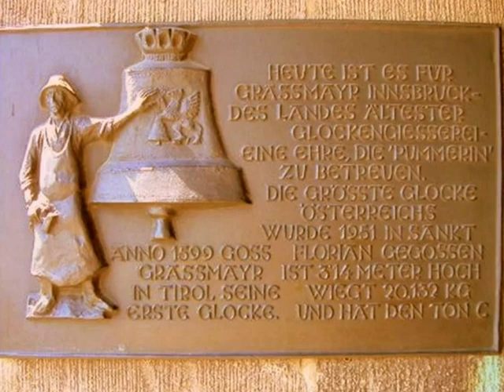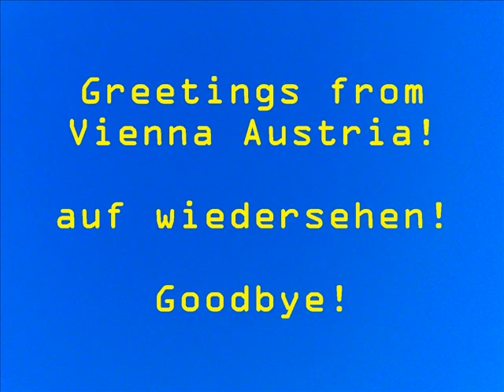Vienna Austria Rooftops Summer View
See Vienna Summer view from the Donau Tower,  St. Stephens Belltower and the Prater  Wheel.